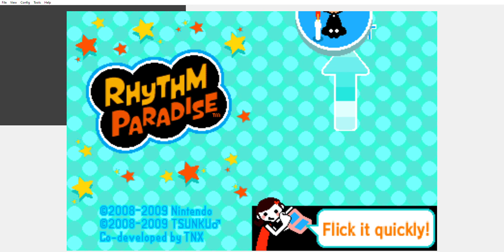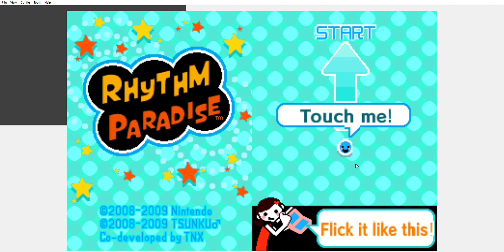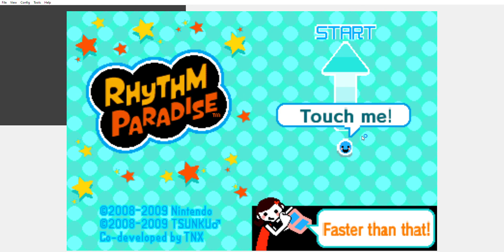hardest part of rhytmn hevean paradise (title screen)